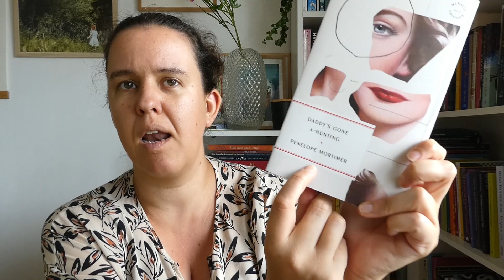London bookhaul | So many indies!!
I got so many cool books on my last trip to London, let me tell you all about them!

BOOKS MENTIONED:
The stone house – Yara Hawari
The dear ones – Berta Dávila, tr. from Galician by Jacob Rogers
The children’s Bach – Helen Garner
W&N Essentials
Sphinx – Anne Garréta, tr. from French by Emma Ramadan
Notes from an island – Tove Jansson & Tuulikki Pietilä, tr. from Swedish by Thomas Teal
Margaret and the mystery of the missing body – Megan Milks
What will it take for me to leave – Loranne Vella, tr. from Maltese by Kat Storace
This is my body, given for you – Heather Parry